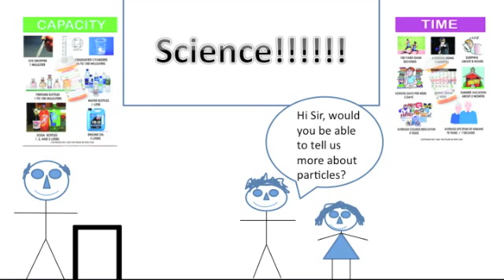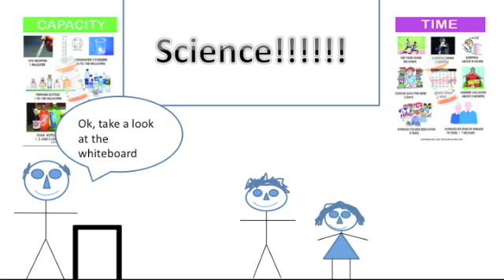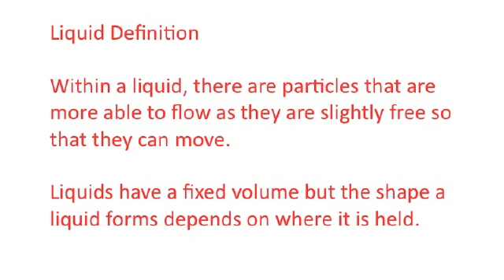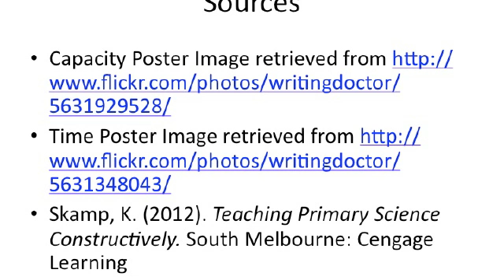Brooke Ingram and Mason Argus Chemistry Animation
Science Teaching Report: Chemistry animation (Part A)